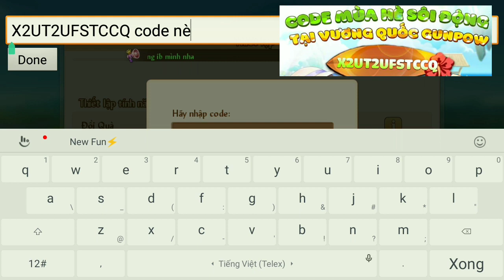GunPow| Code mới ko giới hạn